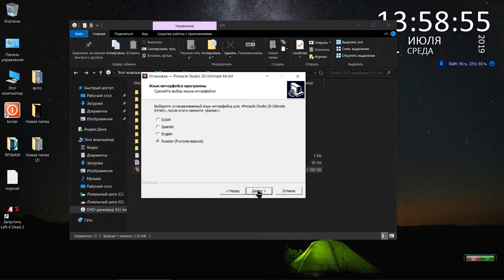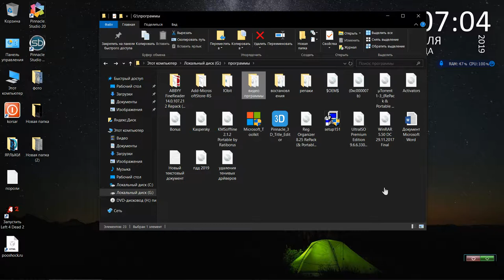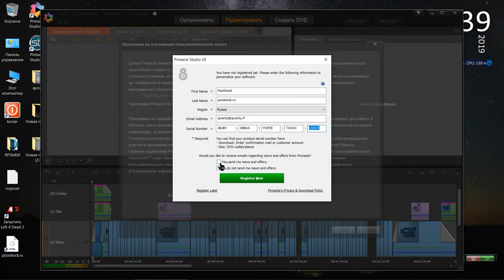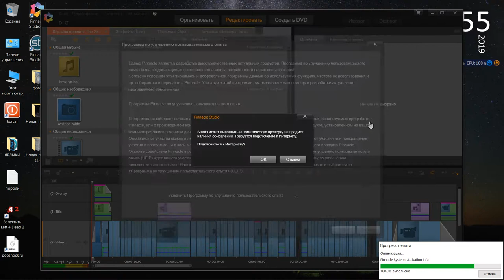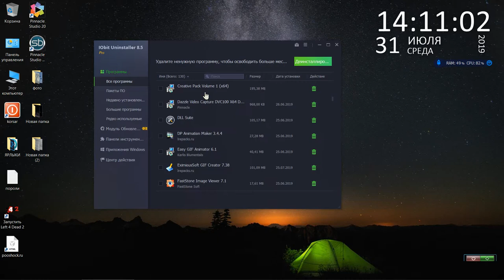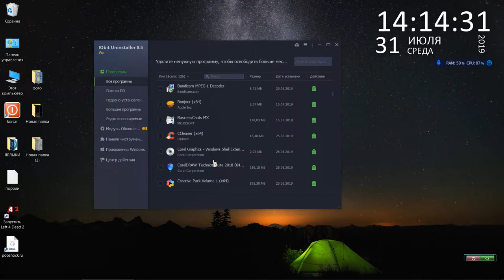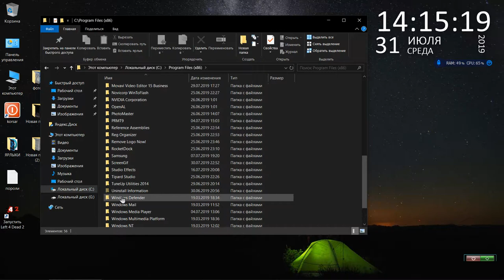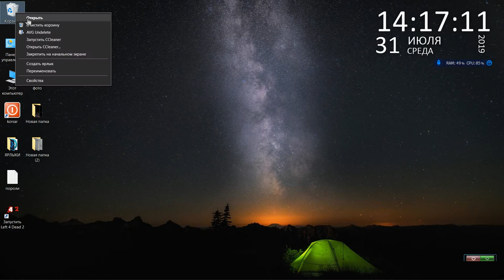5) Пинакле Ультиматум студия 22 corel подготовка часть 1 скачивания+PinnacleStudio_Patch_25.0.2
Pinnacle Studio Ultimate 22 без ошибок ,1011,регистрации dll с полным пакетом Делайте точно так как на видео для успешной установки контакта и программы желательно вин 7-10(64) Пинакле 22 корел полная сборка без косяков весь бонус контекс в ручную видеокамера всё работает не копированная есть ультра-4к МП-4 сам собирал+ключи патч Только по ссылке через почту или пишите в личку БЕЗ РЕГИСТРАЦИИ И БЕЗПЛАТНО!
и также смотрите продолжения видео 1,2,3,4,5 о пинакле
.Прежде чем писать на почту прочитайте о политике канала !
Почта на главной панели канала!!!
Pinnacle Studio Ultimate 22 without errors, 1011, registering a dll with a complete package Do exactly as in the video, for successful contact and program setup, it is desirable to have wines 7-10 (64) Pinnacle 22 Corel full assembly without jambs all bonus context in a manual video camera everything does not work the copied one is ultra-4k MP-4 itself collected + keys patch Only by reference via mail or write to the PM WITHOUT REGISTRATION AND FOR FREE !
and also watch the continuation of the pinnacle video 1,2,3,4,5
. Before you write to the mail, read about the channel policy !
Mail on the main panel of the channel !!!